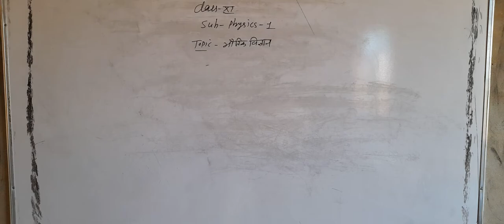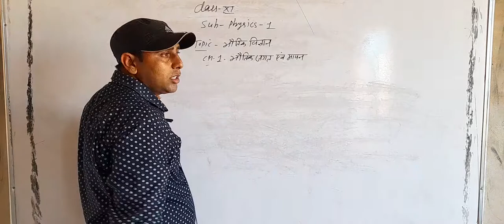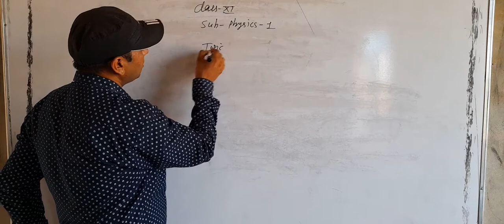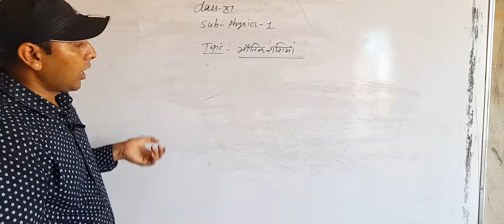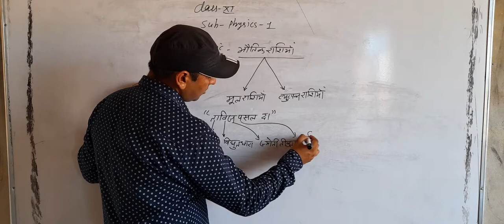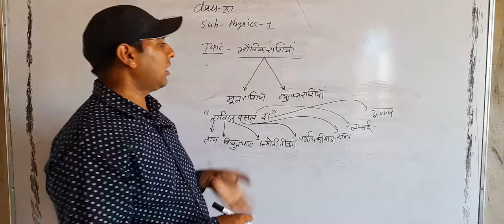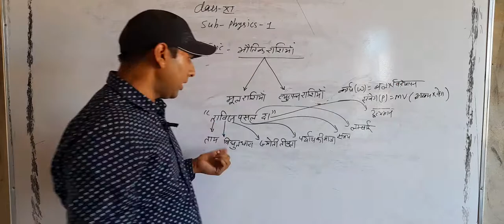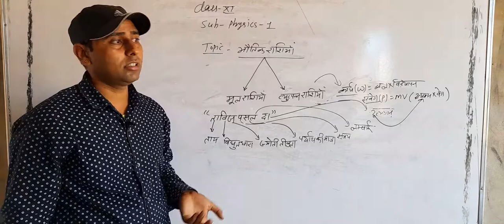भौतिक राशियां class 11th ll rci edu. hub. bansur ll by vs sir